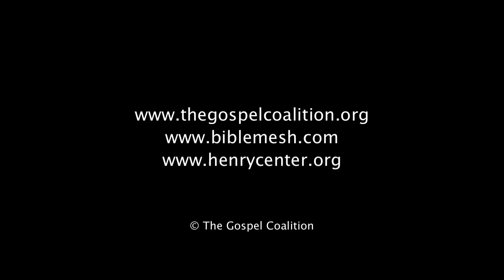The Pastor As A Scholar - Q & A with Don Carson and John Piper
Carl F. H. Henry Center and Bible Mesh present: A Pastor as a Scholar and a Scholar as a Pastor with Don Carson and John Piper.

In this video: Don Carson, John Piper